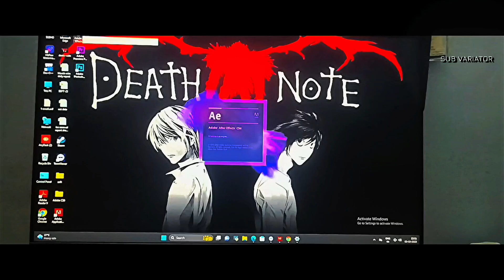The new journey 💀❗❤